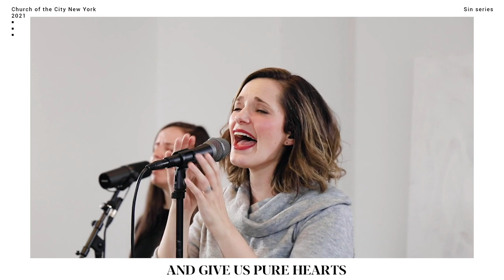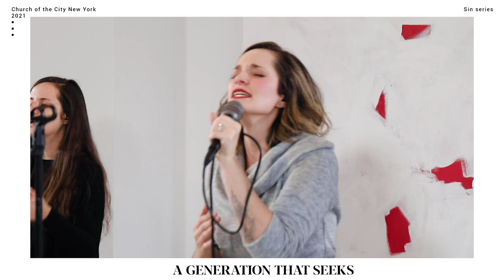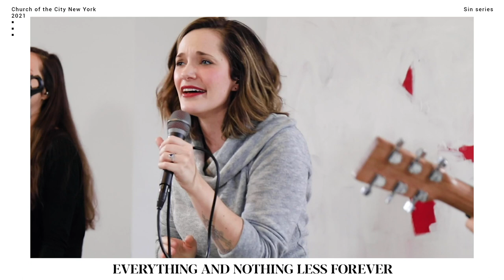Give Us Clean Hands | Church of the City New York